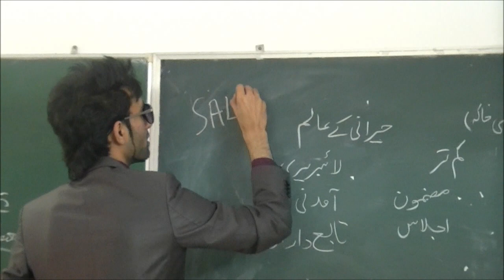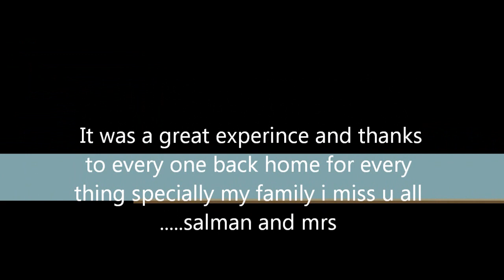(Promo) Visit to Bahrain 2010 Salman Malik Ek aur EK 11 London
Visit to Bahrain  Diary of a Badman EK AUR EK 11 LONDON UK AMA LAUNCH 2011 Pakistani Standup Comedian Salman Malik ( When a Freshy Went clubbing ) London 2010 Salman Malik Ek aur EK 11 Butt and Bhatti Imran Khan amplifier Farrukh Khan Singh n Bling Funny Bollywood Comedy Road Show London Jay Sean Down Venus Brit Asia Tv Feltham Hounslow Slough Ilford silakot Khiza Des-c Geo Roach Kill Mumzy Aron b TAz Sterio Nation Shinda Usman k NAvin Kundra Taj e Jazz Dhami JK Bewafa Metz Trix Faze Black MAz Bonafide